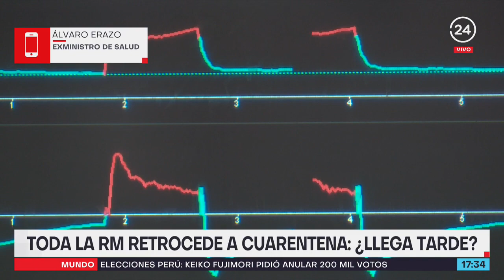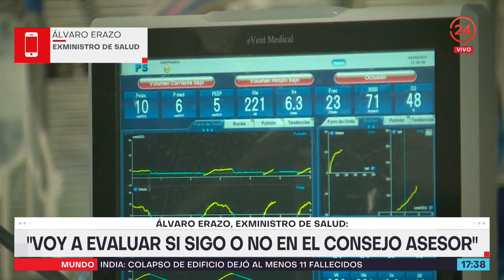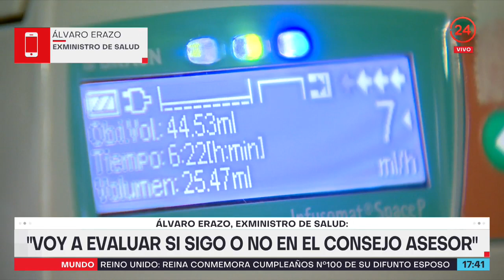Erazo y situación sanitaria: "Es injustificable que el Gobierno no se deje asesorar por expertos"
El exminsitro de Salud y miembro de del Consejo Asesor COVID-19 Álvaro Erazo se refirió al retorno de la cuarentena en toda la región Metropolitana a partir de este sábado. Sobre si va a continuar participando del consejo, expresó que "es momento de revisar, cada uno de nosotros, si esto se justifica".